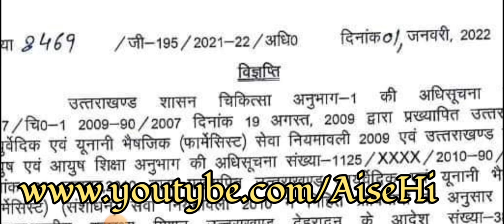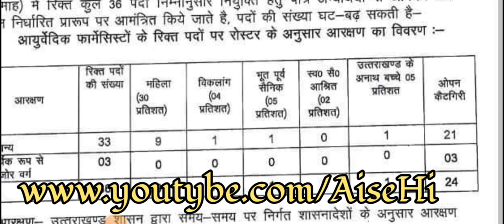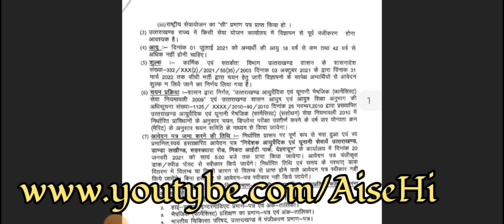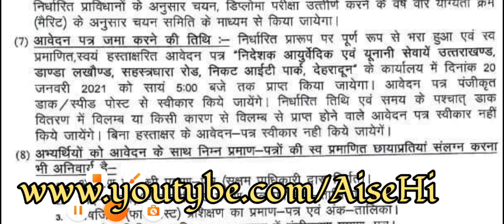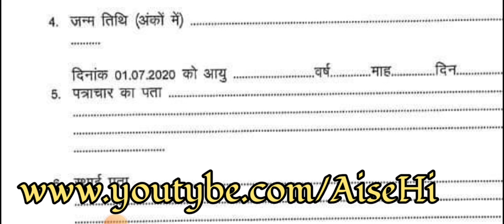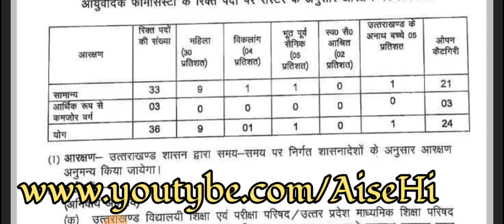उत्तराखंड में निकाली नई भर्ती। जानिये पूरी जानकारी। Uttrakhand New Latest Vacancy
uksssc bharti
ukpsc bharti
 patwari bharti